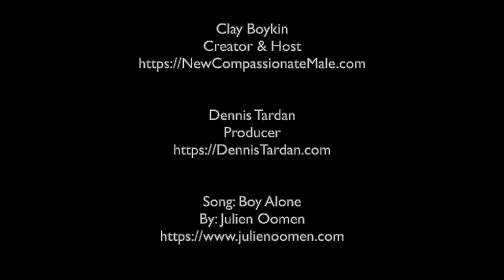2020-2021 (Short) Podcast Highlights - In Search of the New Compassionate Male Podcast Highlights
We all get stuck at times – Clay Boykin is a wellness professional and works with individuals and organizations to help them develop a fresh perspective, act upon their insights, improve relationships, careers, day-to-day lives, navigate the world around them, and simply get unstuck.

A mystical and life-threatening experience in 2007 led Clay to dedicate his life to raising compassion consciousness in the world. Clay is the author of the book: Circles of Men, A Counter-Intuitive Approach to Creating Men's Groups.

Dennis Tardan
Tardan Media Network